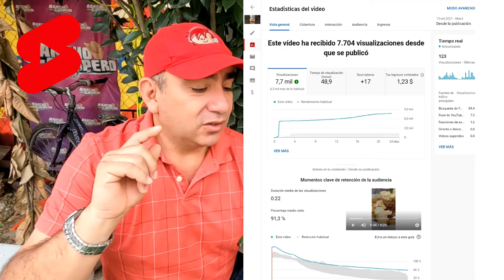YA PUEDES GANAR DINERO 😱💵💵 Con tus YOUTUBE SHORTS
GANA DINERO  creando tus vídeos en modo SHORTS